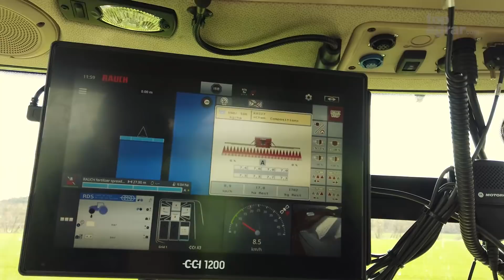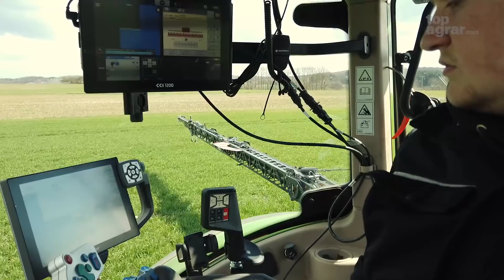Mit Luft Dünger streuen - Rauch Aero 32.1 im top agrar Fahrbericht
Schon seit 1983 produziert Rauch pneumatische Düngerstreuer. Dabei fördert ein Luftstrom den Dünger bis zu kleinen Pralltellern. Von hier verteilt sich der Dünger nur noch auf einer Breite von etwa zwei Metern.
Seit 2004 bieten die Baden-Württemberger diese Technik aber nur noch als gezogene Ausführung mit 30 oder 36 m Arbeitsbreite. Doch höhere Randauflagen, variable Körnungen bei den Düngern und teilflächenspezifische Düngung bringen das Konzept auch wieder bei kleineren Strukturen ins Gespräch.